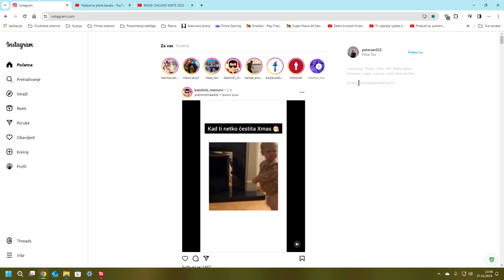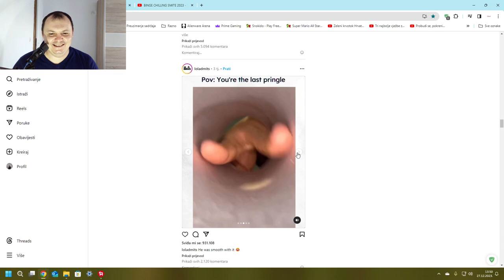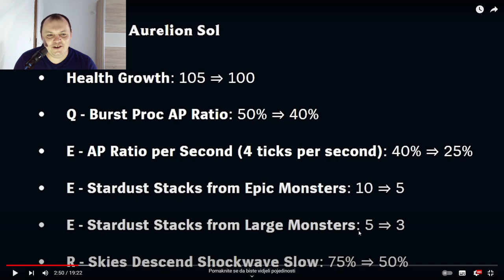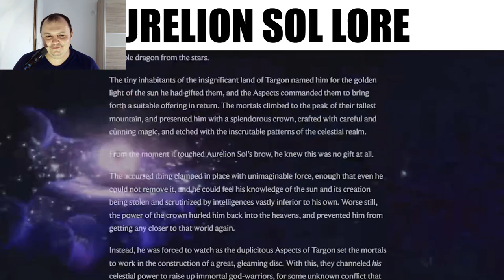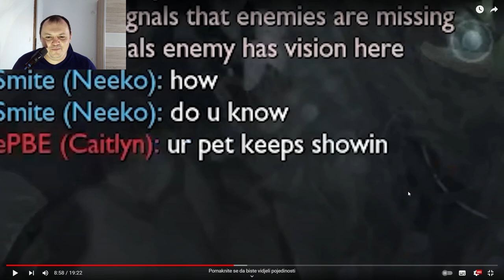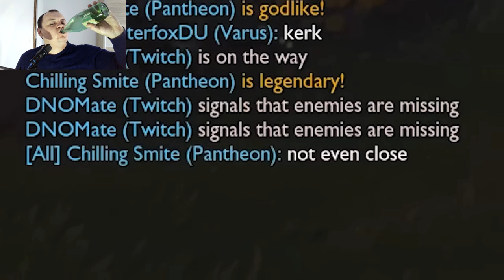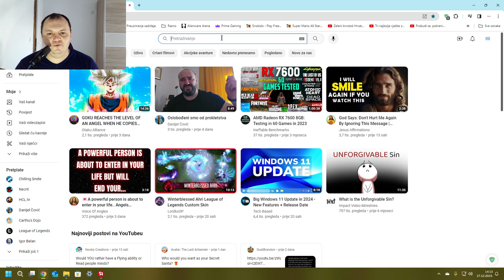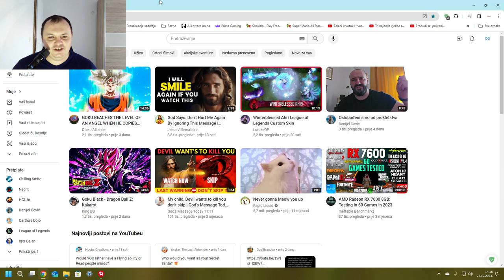Komentiranje smiješnih videozapisa i reakcija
D3xolGames Pogledajte moju reakciju na neke videozapise, uživaj te.